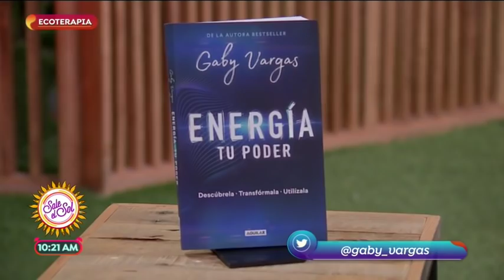Ecoterapia: un tratamiento físico y emocional con la naturaleza | Sale el Sol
Gaby Vargas nos habla sobre la ecoterapia, un tratamiento en el cual puedes alimentarte de energía mediante actividades en el exterior. ¡Conócela!